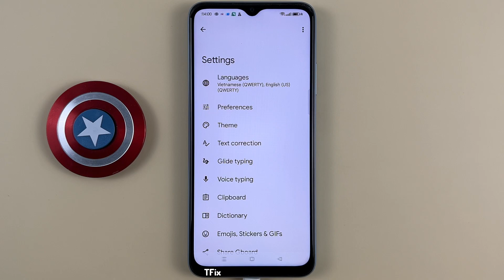Block offensive words, suggest contacts in the keyboard on OPPO A17 Android 12